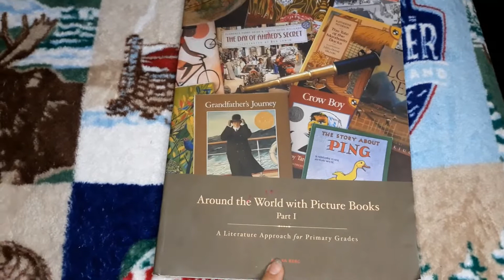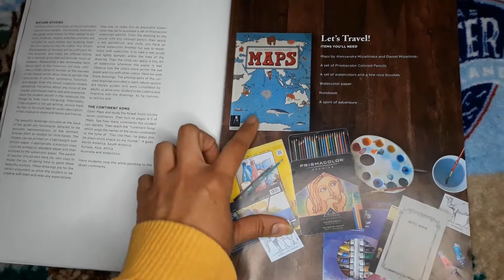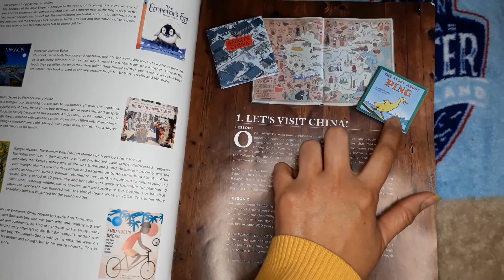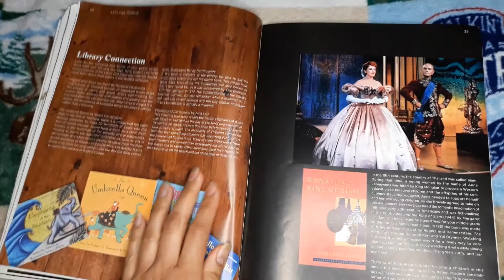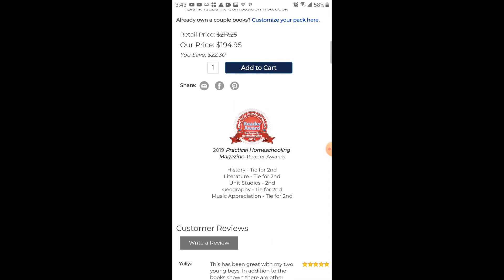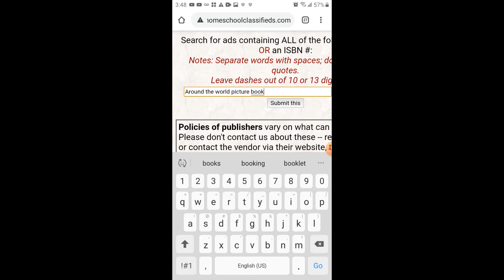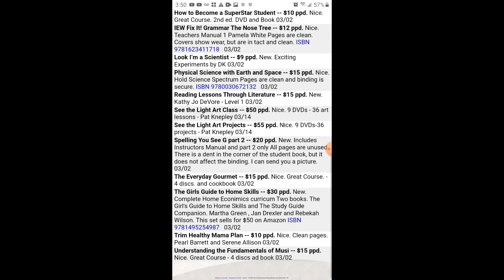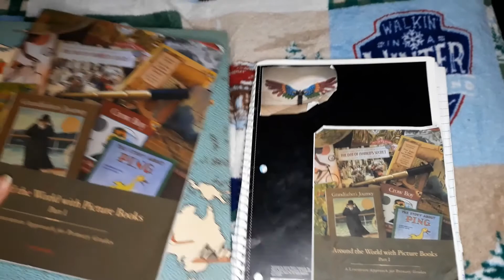Miremos dentro del libro Around the World with Picture Books pt1, beautiful feet books flip through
Hola, bienvenidos! En este video les muestro el libro Around the World with Picture Books pt1 de Beautiful Feet Books, autora Rea Berg para que vean si es algo que les gustaria usar en su enseñanza en casa. Este es un curriculum muy completo donde integran geografia, historia, ciencias de la naturaleza, lectura, escritura, artes y hasta cocina.